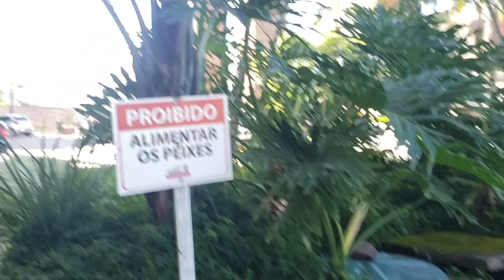Blumenau SC Lugar Lindo Ponto Turístico IGREJA Matriz 4k..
Blumenau sc um ponto turístico da cidade de Blumenau Santa Catarina igreja matriz
uma igreja muito linda ponto turístico da cidade

Olá pessoal este é meu canal no YouTube s vc gosta do vídeos me segue no canal no YouTube 🤝👇

se vc quiser ajudar o canal  A  Crecer  a cada vez mais quis nos apoiar com qualquer valor 🤝
dede já muito obrigado que Deus abençoe vocês 🤝⚘
chave  Pix 👇
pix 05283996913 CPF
ou enviar endereço cidade de
Indaial SC